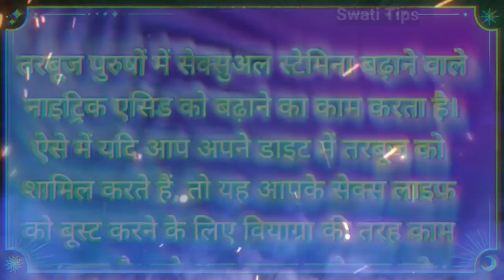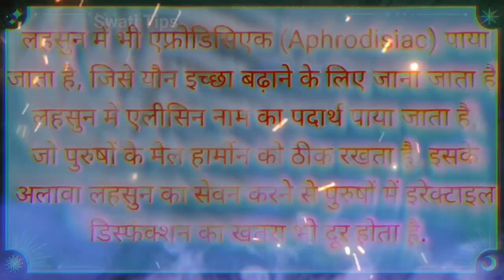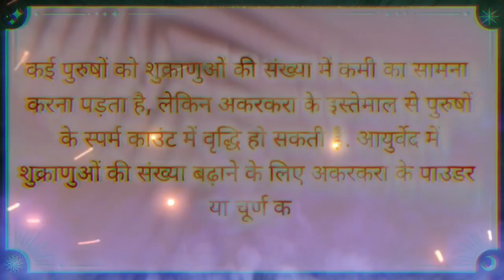Health Education || Motivational Video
Im swati,and depend on personal experiences and
researches i m trying to help them who suffering from
marital problems, psychological problems,sexual
problems and relationship problems which we facing
in our daily life...

YouTube Search Query:-

motivation status motivation line success status
line
motivation shorts for study
motivation shorts video
motivation shorts channel
motivation shorts for
success
motivation shorts kaise banaye
motivational
short hindi
motivation shorts in english
motivation video
motivational speech
motivation status
motivation shorts
motivation gym
motivation podcast
motivation status video
motivation status meme
motivation status meme
success status shayari
success status video
success status whatsapp
success status motivational
success status attitude
motivational lines status
motivation line video
motivation line shorts
motivation line drawing
motivation line khan sir
motivation line for study

The intention of this channel is not to show any kind of nudity and sexual content, it has been created only for education purposes so that education can be spread among the people.